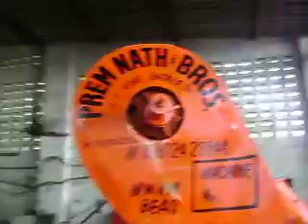concrete mixture with hopper (dala)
We are glad to introduce ourselves "prem nath & brothers"as one of the Leading manufaturer of Construction Equipments and Building Material Machineries since the year 1961 . We also take pride in being the largest Export & Import house.
OUR PRODUCTS:-
• CONSTRUCTION EQUIPMENTS

With Best Regards,
Gautam aggarwal
Mfd. By- m/s prem nath & brothers
g.t. road, batala(Punjab) india

 Jordan
 Kazakhstan
 Kenya
 Kiribati
 Kyrgyzstan
 Laos
 Lebanon
 Lesotho
 Liberia
 Libya
 Macedonia
 Madagascar
 Malawi
 Malaysia
 Maldives
 Mali
 Marshall Islands
 Mauritania
 Mauritius
 Mexico
 Federated States of Micronesia
 Moldova
 Mongolia
 Montenegro
 Morocco
 Mozambique
 Namibia
   Nepal
 Nicaragua
 Niger
 Nigeria
 Oman
 Pakistan
 Palau
 Panama
 Papua New Guinea
 Paraguay
 Peru
 Philippines
 Poland
 Qatar
 Romania
 Russia
 Rwanda
 Saint Kitts and Nevis
 Saint Lucia
 Saint Vincent and the Grenadines
 Samoa
 São Tomé and Príncipe
 Saudi Arabia
 Senegal
 Serbia
 Seychelles
 Sierra Leone
 Solomon Islands
 Somalia
 South Africa
 South Sudan
 Sri Lanka
 Sudan
 Suriname
 Swaziland
 Syria
 Tajikistan
 Tanzania
 Thailand
 Timor-Leste
 Togo
 Tonga
 Trinidad and Tobago
 Tunisia
 Turkey
 Turkmenistan
 Tuvalu
 Uganda
 Ukraine
 United Arab Emirates
 Uruguay
 Uzbekistan
 Vanuatu
 Venezuela
 Vietnam
 Yemen
 Zambia
 Zimbabwe
Cuba
 Nauru
 North Korea
Indonesia
Jakarta
denpsar